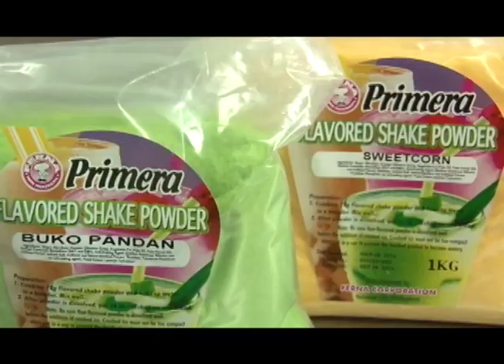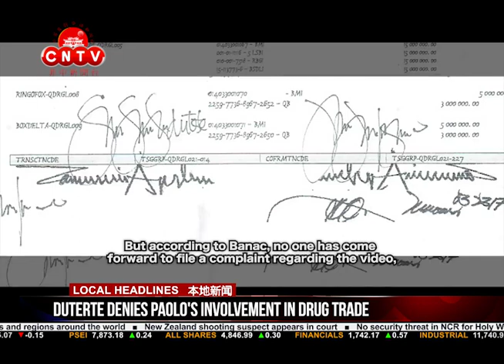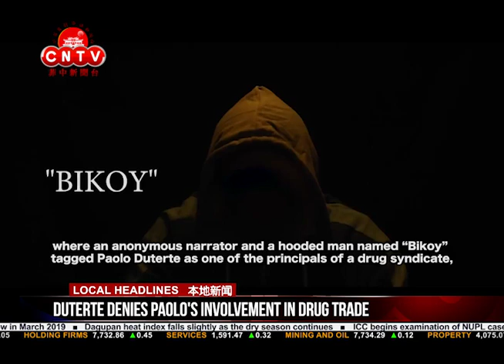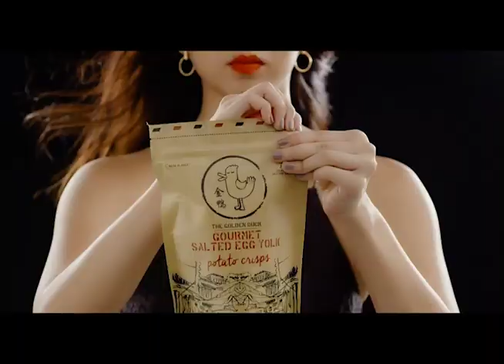CNTV 菲中新闻台 04/08/2019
2019 report:

Watch CNTV 菲中新闻台 04/08/2019
In today’s episode:

1:ICC begins examination of NUPL case vs Duterte

2:Duterte denies Paolo's involvement in drug trade

3:No security threat in NCR for Holy Week: PNP

4:Measles outbreaks occurred in countries and regions around the world

5:New Zealand shooting suspect appears in court